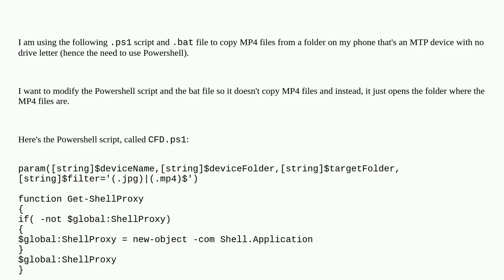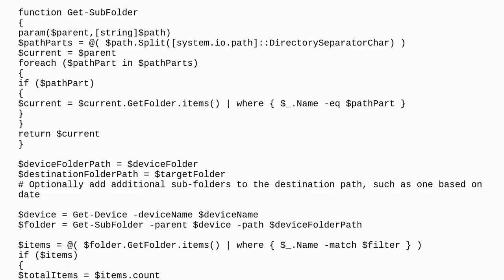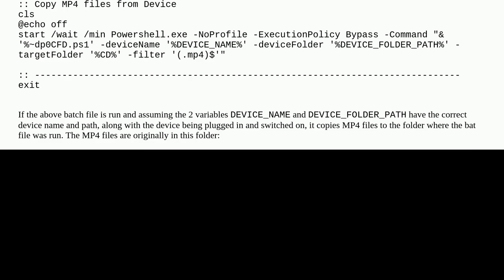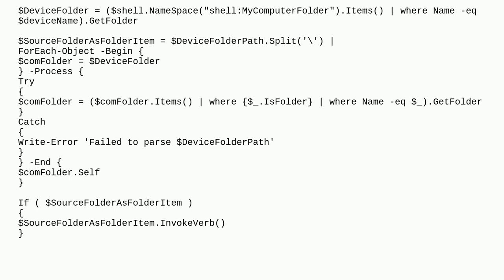Can these bat/ps1 files be modified to open a folder on a MTP device (my current bat/ps1 scripts ...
Can these bat/ps1 files be modified to open a folder on a MTP device (my current bat/ps1 scripts already work to copy mp4 files)

A special thanks goes out to the community

  powershell batch-file command-line windows